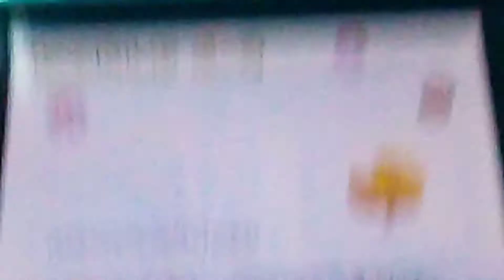Mario Bros pt 24